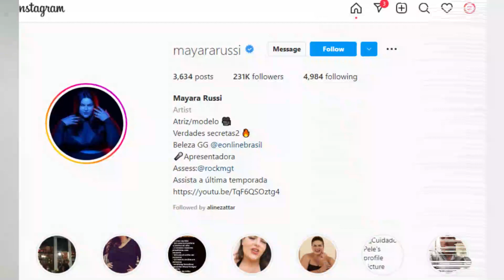Russian Plussize Model Mayara Russi Biography | Body Measurements | Age | Boyfriend | Net Worth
Welcome to the stark timesus today in this video we are going to discuss plus-size model Mayara Russi's Biography, Lifestyle, Body Measurements, career, Net Worth, Boyfriend, Family, and much more.

Mayara Russi is a famous Model, who was born on June 24, 1989, in Brazil. Brazilian plus-size model since 2004 who strives to send a message of body positivity to her admirers across the globe. She became part of the cast of the E! Entertainment reality series Beleza GG. According to Astrologers, Mayara Russi's zodiac sign is Cancer.

0:00 - Mayara Russi Intro
0:03 - Mayara Russi Date of Birth
0:34 - Mayara Russi Relationship
0:56 - Mayara Russi Body Measurements
0:58 - Mayara Russi Age
1:01 - Mayara Russi Height
1:04 - Mayara Russi Weight
1:23 - Mayara Russi Net Worth

Also, Watch the Lifestyle of-